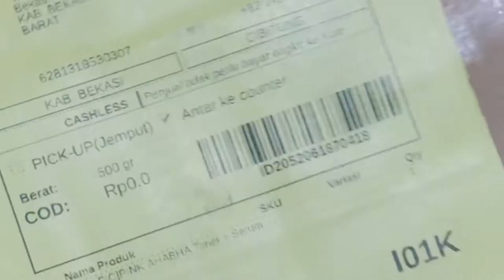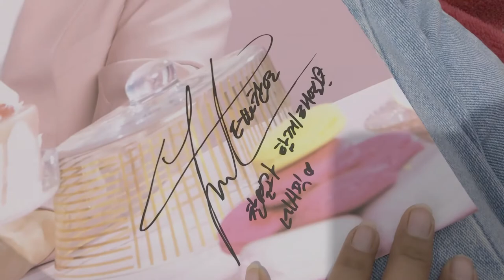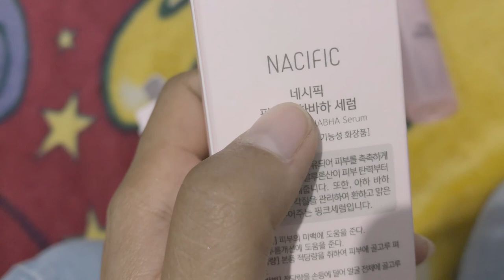Unboxing Nacific X Chanyeol | Bertambah Poster Oppa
Unboxing Nacific X Chanyeol
Pink AHBHA
dapet apa aja kalau kamu?

Kunjungi juga konten Foto dan Tulisan